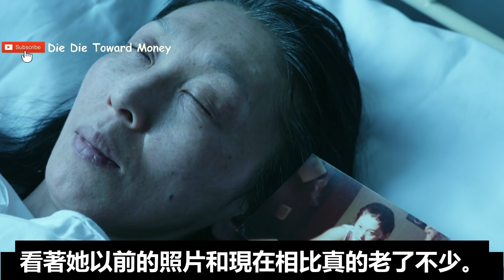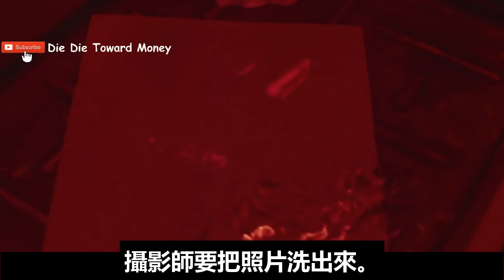美女自认为'鲍鲍'很漂亮，所以就叫人来拍摄《记忆的静物》